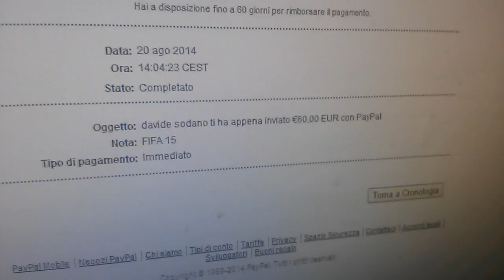FIFA 15 WAGER MATCH VS SODIN !! MATCH CON IN PALIO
mioddioooo